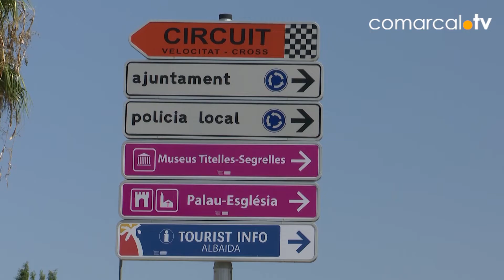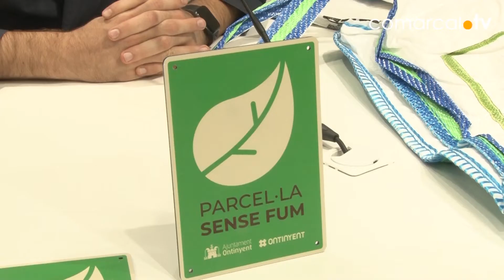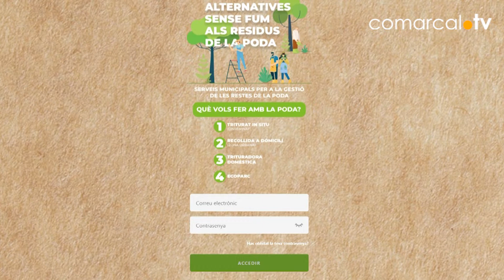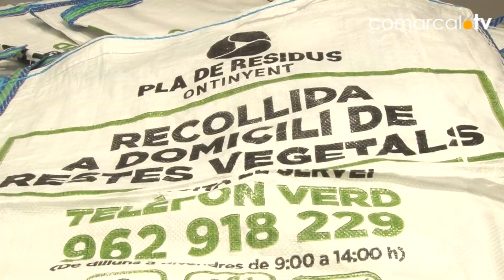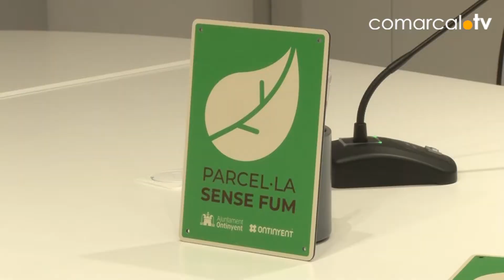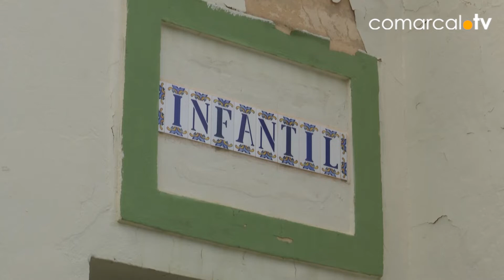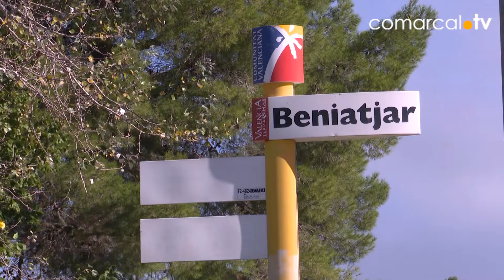Informatiu 28-10-21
La diputada Dolors Gimeno ha visitat Albaida on ha valorat, molt positivament, l’aposta que ha fet l’Ajuntament per portar endavant projectes de mobilitat sostenible i mediambientals com és el cas de l’adequació de l’espai natural del riu Albaida.

En la present legislatura Albaida ha rebut de la Diputació vora dos milions. L’Ajuntament ha apostat pels projectes mediambientals i de mobilitat i amb aquestes ajudes ha començat la redacció del PMUS, ha millorat l’eficiència energètica dels espais públics i vol adequar l’entorn del riu Albaida.
Ontinyent ha llançat una APP per a reduir les cremes agrícoles, l’aplicació, integrada en la de l’Ajuntament facilita l’accés a les diferents alternatives al foc com el triturat in situ sense presentar instàncies.